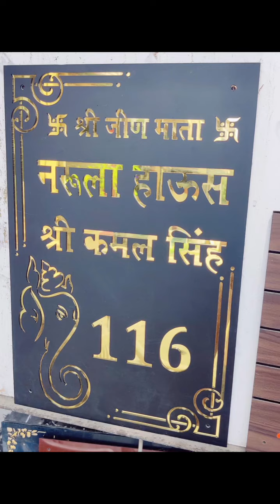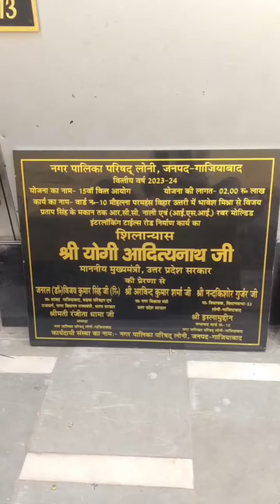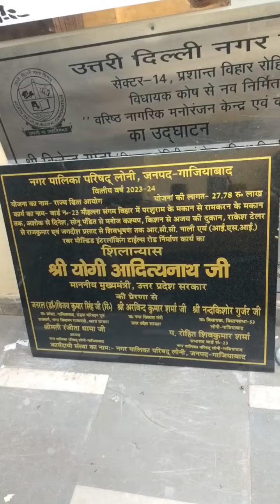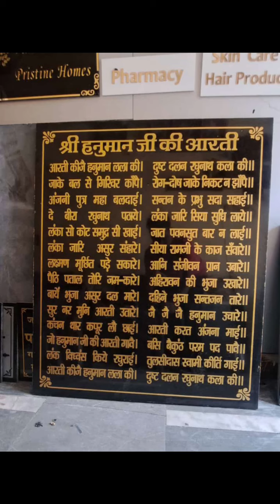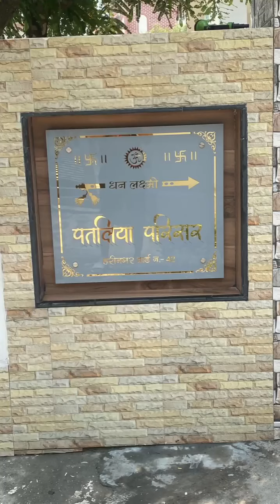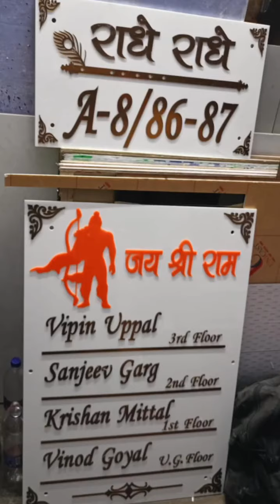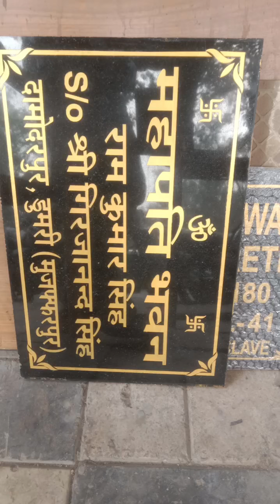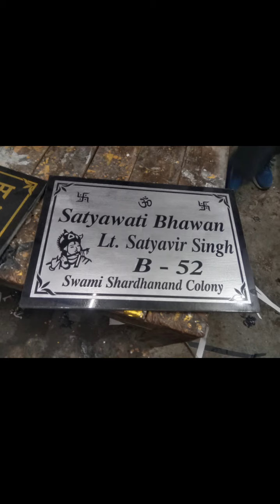All in one 9170040030